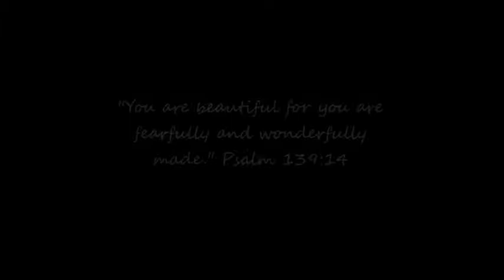Makeup Tips and Secrets- Part 2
Link to 1st tips and secrets video-